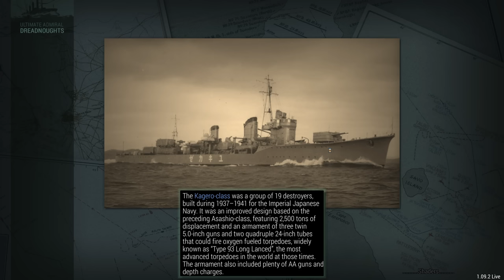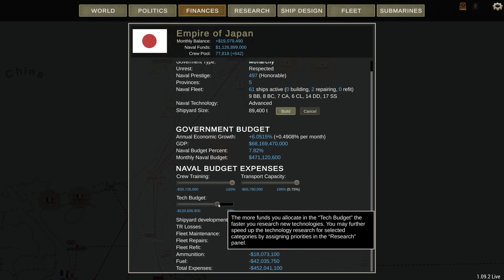Refresh - Episode 31 - Japanese 1.09 Campaign - Ultimate Admiral Dreadnoughts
As the European powers start to give up we will take the oppertunity to update and refit our ships, including some experimentation with diesel engines.

Captain of the 1st Company: Treefrog
Veteran Sergeants: 1stplaceonion, LCG Canyon, Welshy
Sergeant: Jackie, Twitchyknees, Alerik Rahl
Battle Siblings: Jacky Chan, nagebenfro, scurvekano, Cpt Graftin, Icd, Iroey, Zadrias.